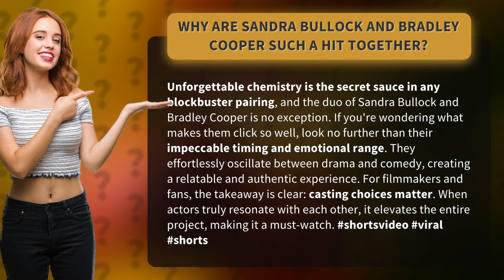Why Are Sandra Bullock and Bradley Cooper Such a Hit Together?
The Irresistible Chemistry of Sandra Bullock and Bradley Cooper • Irresistible Chemistry • Discover the secret behind the unforgettable chemistry of Sandra Bullock and Bradley Cooper. Their impeccable timing and emotional range effortlessly oscillate between drama and comedy, creating a relatable and authentic experience. Find out why their pairing is a must-watch and why casting choices truly matter.